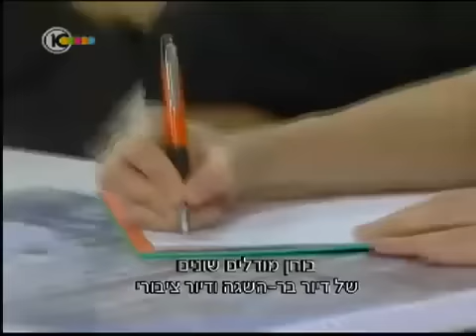חודש בדרכים עם סתיו שפיר: מישהו צריך להנהיג במקום הזה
Israel's Channel 10 accompanied Stav Shaffir, who's going to be Israel's youngest Parliament Member, during the election campaign